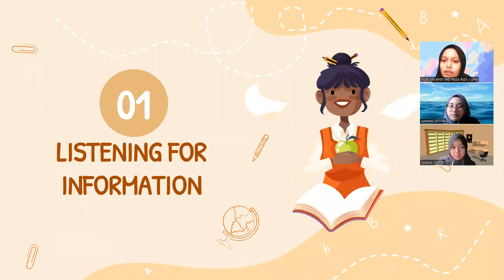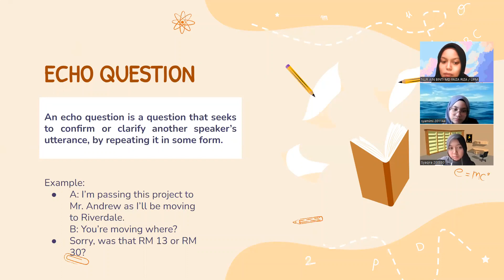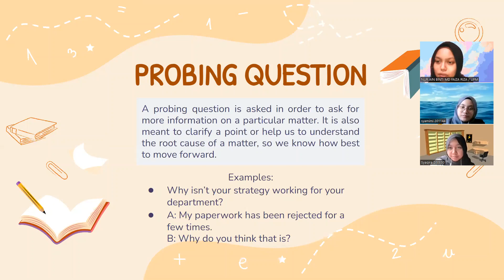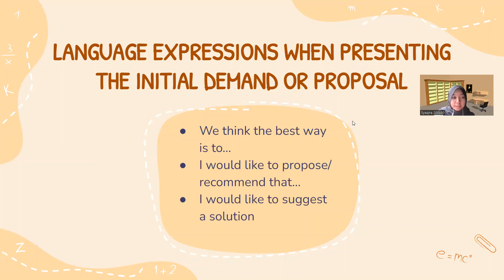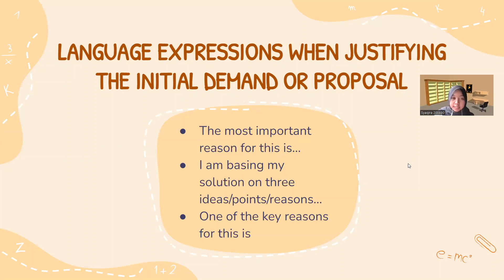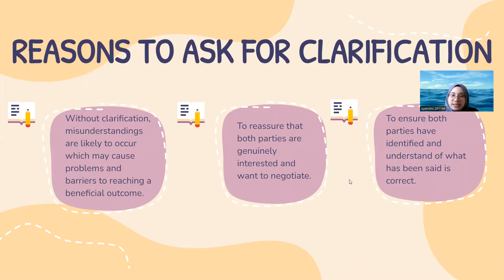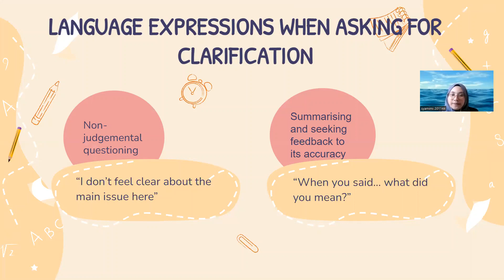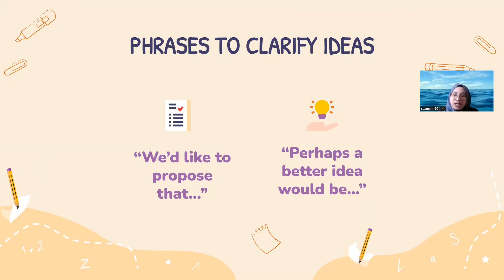CEL 2105 (G1) - THT 8